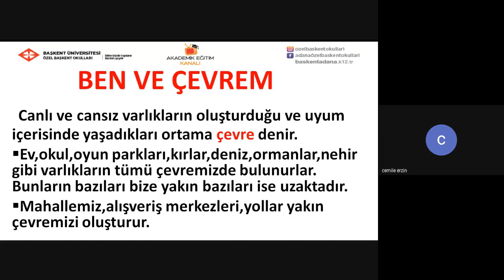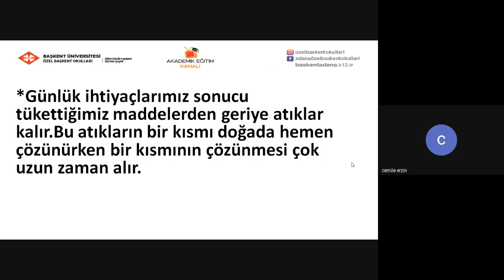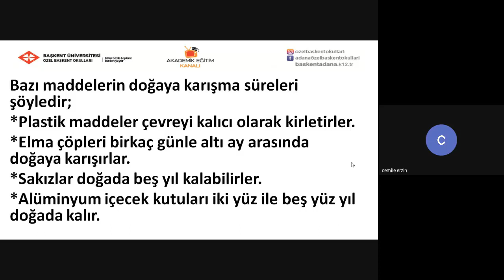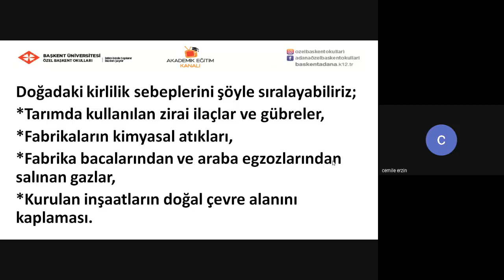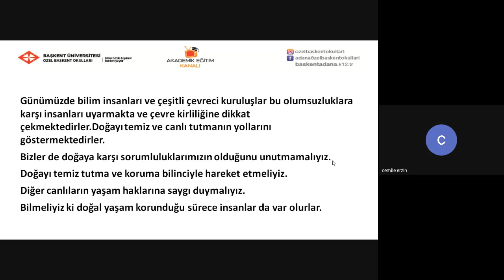4 - Ben Ve Çevrem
Özel başkent Okulları 3. Sınıf Fen Bilimleri 4 - Ben Ve Çevrem